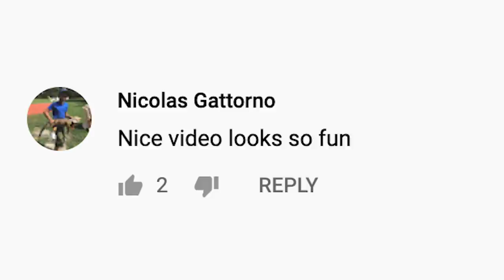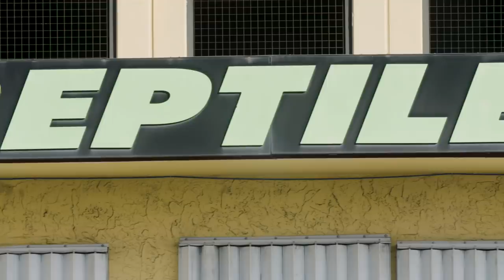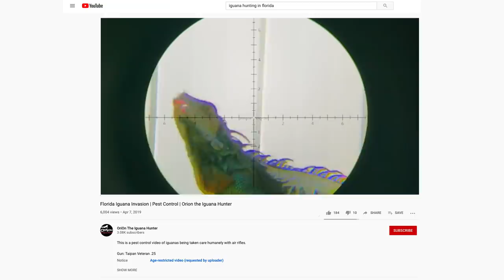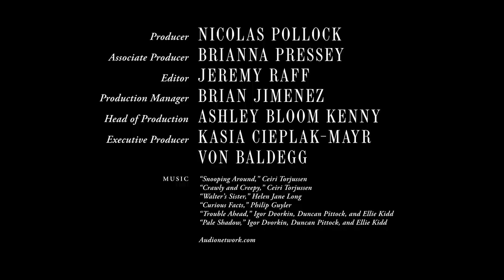The Iguana King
The population of green iguanas in Florida has grown rapidly in the past decade. The reptiles are not native to the state and were likely introduced through the pet trade, having either escaped from or been intentionally released by their owners. Warming temperatures across the state have allowed the species to thrive in the wild. They now occupy a strange space in the psyche of Floridians. They are at once a sought-after pet, a destructive pest, and a delicacy. This notoriety has birthed a cottage industry of iguana enthusiasts who are able to exploit these differences. Iguana trappers can arbitrage the species between those who want them off their property and those who want them displayed in a terrarium or prepared for a dish.

In this short documentary, The Atlantic follows an iguana hunter who has found yet another revenue stream for flipping iguanas: YouTube.